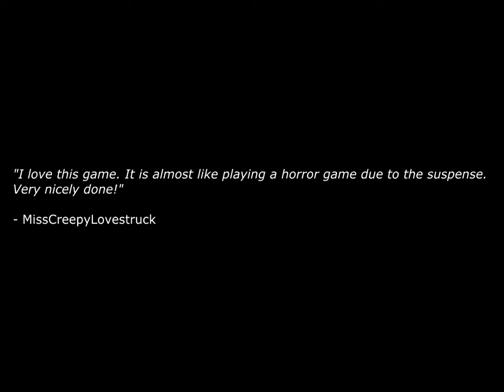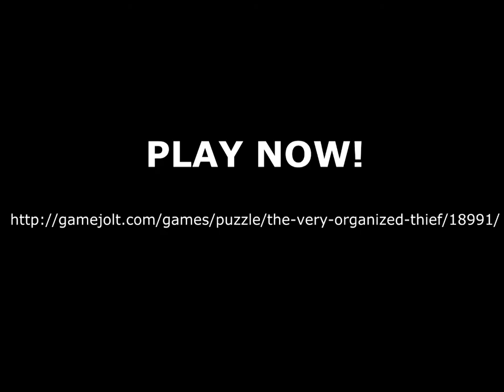The Very Organized Thief Game Trailer - PizzaByte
This is my first to make my own trailer.